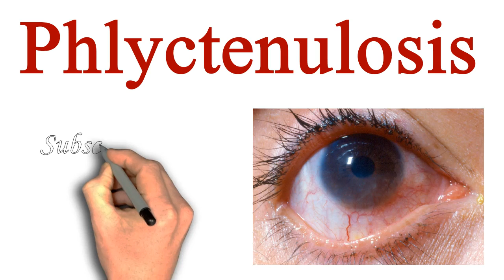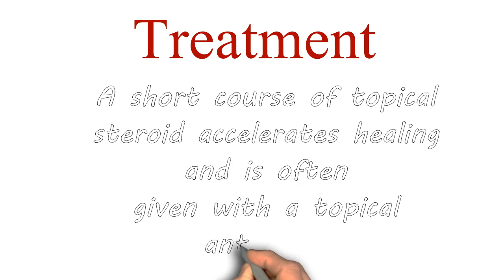Phlyctenulosis Introduction, Clinical features, signs, symptoms and Treatment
what is Phlyctenulosis?
what is the treatment of Phlyctenulosis?
what are the clinical features of Phlyctenulosis?